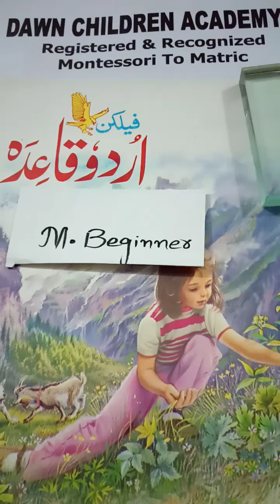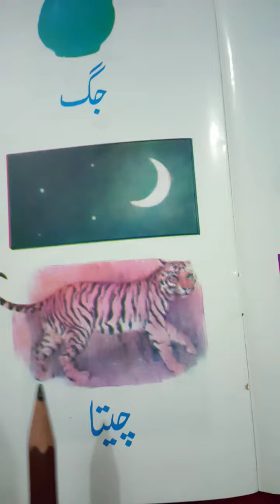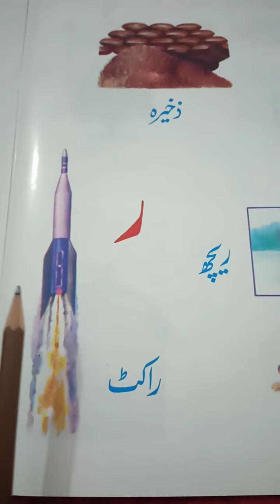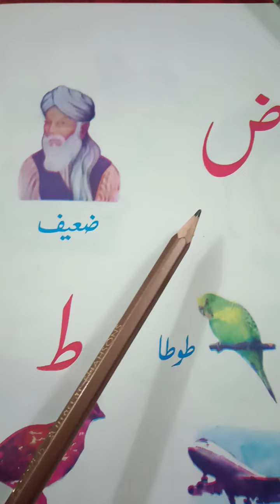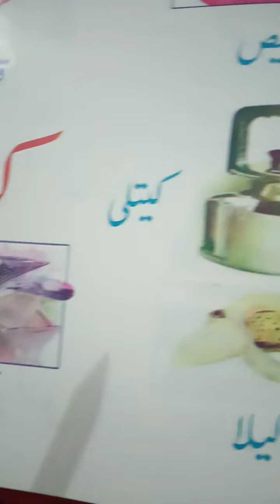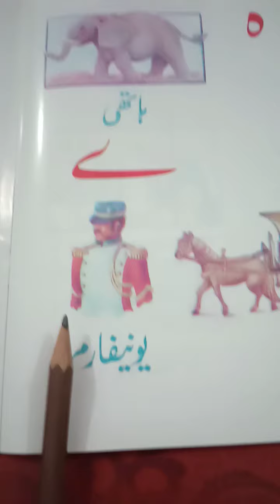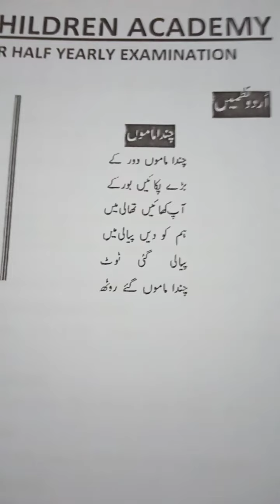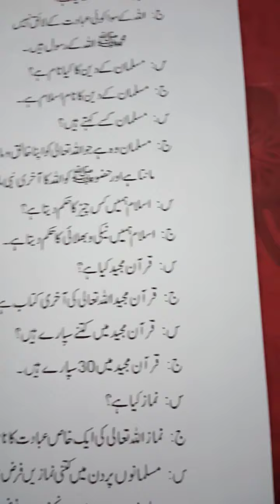Urdu For Class (Mont Beginner)